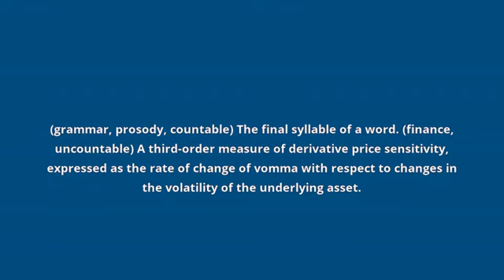what is the meaning of ultima